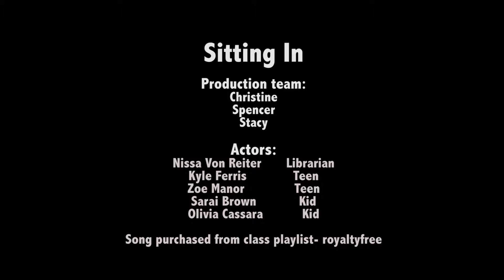Sitting In "2014 TVC - CO - Team Re-Located"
2014 colorado teen video contest promoting summer reading.